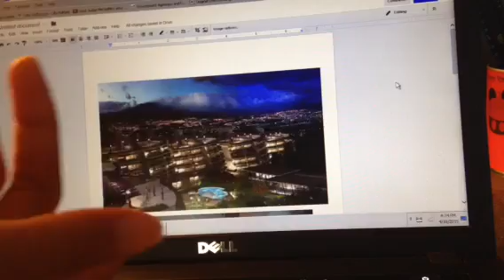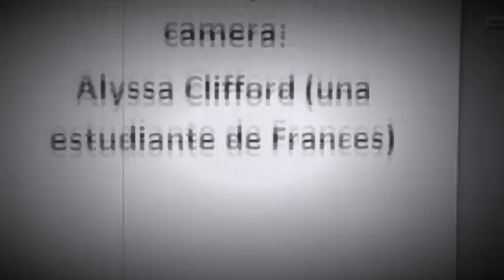Bienes Raices de Escazu